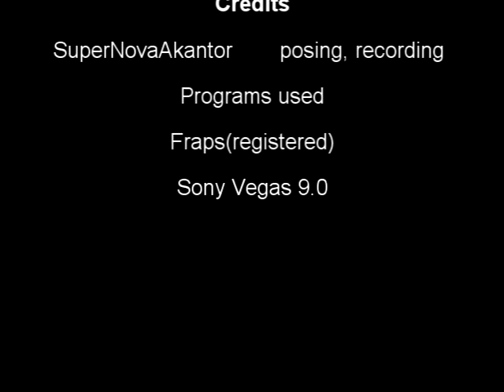Francis' Spaghetti Addiction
Francis stumbles upon a bowl of spaghetti and then gets ADDICTED TO IT!!